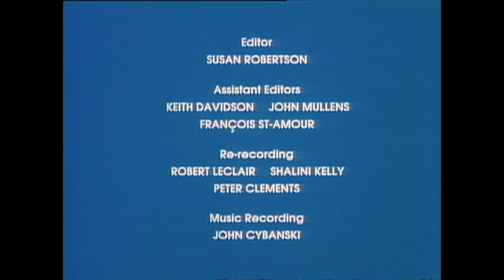Atkinson Film-Arts/MTR Ottawa/Canadian Broadcasting Corporation/Nelvana (1986/2004)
From current prints of "Babar and Father Christmas".

Originally, Nelvana had nothing to do with this special. Sometime after Atkinson Film-Arts closed down, Nelvana gained distribution rights to the special, which makes sense considering they produced the later Babar cartoons. This is the reason why Nelvana's 2004 logo can be seen on current releases of the special.